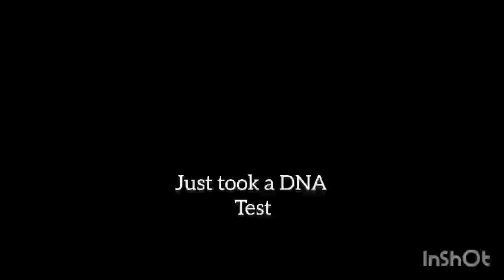I'm a potatooo